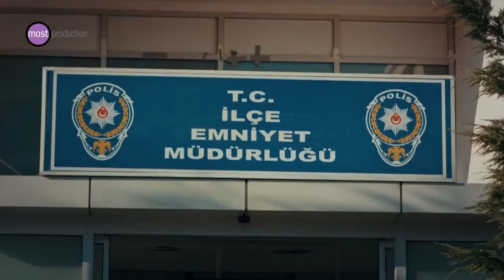Zühre'yi Son Görüşün Bu | Çoban Yıldızı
Kapadokya’nın zengin ve güçlü adamlarından, ileri yaştaki Fikret Karakaya, genç güzel Zühre ile evlenmek ister. Zühre, düğün için Niğde’den konağa getirilir.

Mertliği ile tanınan taş ustası Seyit’in yolu Zühre’yle bu süreçte kesişir.  Ateş ve su kadar birbirlerinden uzak durmaları gerekse de, Seyit ile Zühre arasında, tutkulu, büyüleyici bir aşk başlar. Ancak aşkları, değdikleri her şeyi yakıp yıkar, küle döndürür. Üstelik karşılarında Fikret Karakaya kadar güçlü bir engel vardır.

Çoban Yıldızı, Seyit ile Zühre’nin Kapadokya’nın masalsı dünyasında başlayıp, İstanbul’a uzanan, soluk soluğa izlenecek, gerilim dozu yüksek bir aşk hikayesi.